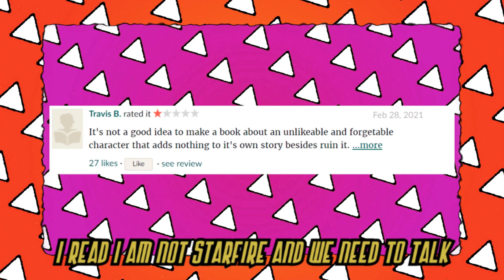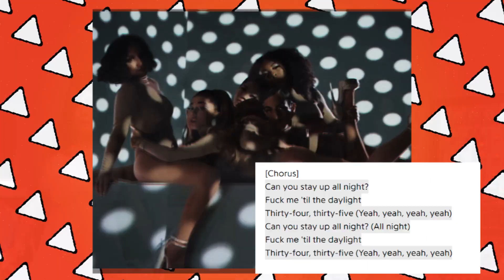I Am Not Starfire...The Fallout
I Am Not Starfire, the DC Comics Young Adult Graphic Novel that has been at the centre of controversy continues to be a source of intrigue.Written by Mariko Tamaki with art by Yoshi Yoshitani this Elseworld's tale has left many with a variety of feelings. The story of Mandy, daughter of Starfire, has engendered quite the response which began long before the books release. After doing a review we revisit the reception to I Am Not Starfire now that the book has had some time to settle, and more people have read it. What is the space like? Are people angry? Where are the Titans? What does any of this have to do with Nicolas Cage? We muse on the fallout of I Am Not Starfire here on Casually Comics.

Merch!!

88 Wyndham St N
N1H 6J9